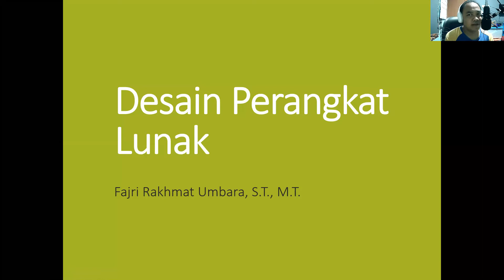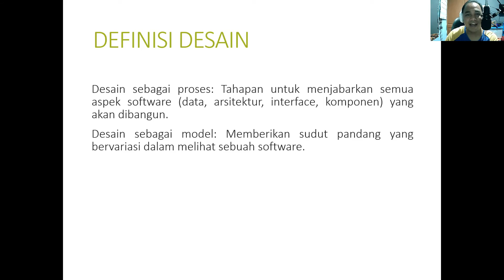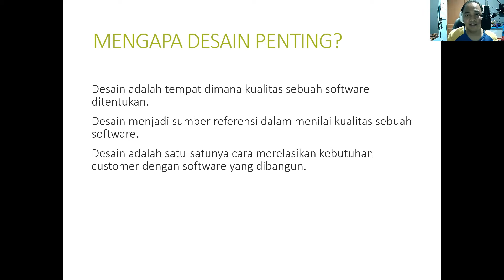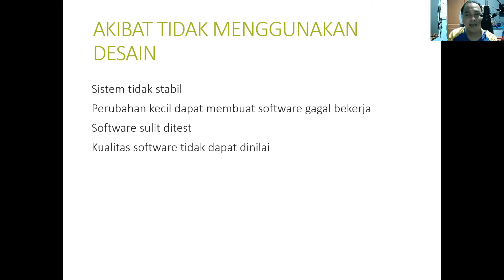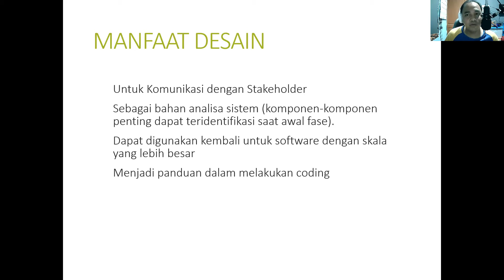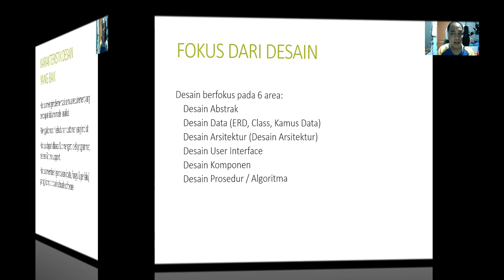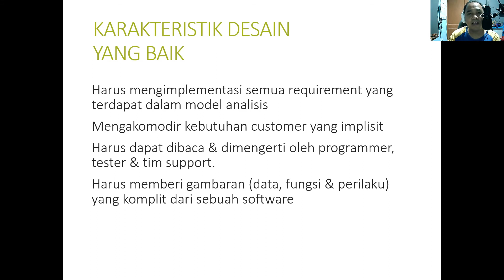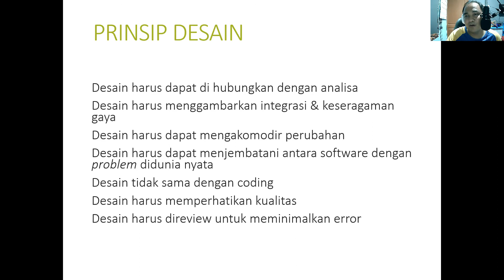Desain Perangkat Lunak - Pengantar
Video ini menjelaskan pengantar mengenai desain perangkat lunak, prinsip, karakteristik, manfaat dan lain sebagainya...
Enjoy... :D